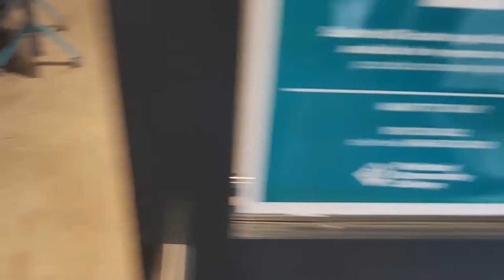PCC College Field Trip for Club Short VLOG